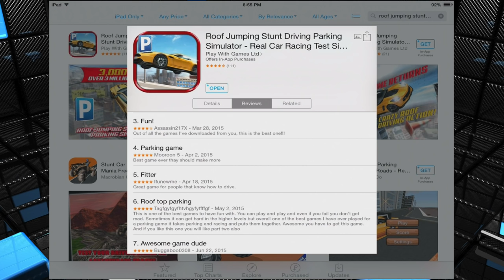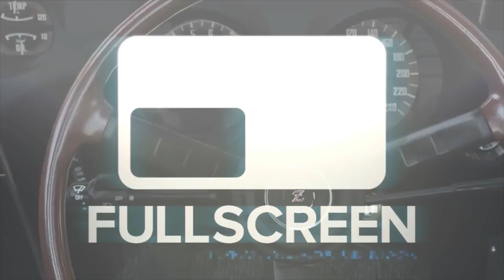Mobile iOS - Roof Jumping Stunt Driving Parking Simulator ! | SLAPTrain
FOLLOW SLAPTRAIN
▶ XBL= The SLAP Train
▶ Steam = The_SLAP_Train

Wheel Setup
WheelStandPro
Needforseat